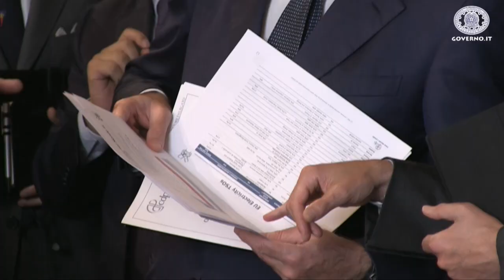Italia-Cina, firmato l'accordo tra Cassa depositi e prestiti e China State Grid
Palazzo Chigi, 31 luglio 2014 - Si è svolta questa mattina a Palazzo Chigi, alla presenza del presidente del Consiglio Matteo Renzi, la firma dell'accordo per la cessione da parte di Cassa depositi e prestiti e il gruppo cinese State Grid Corporation of China di una quota di minoranza, il 35%, di CDP Reti, interamente posseduta.
Presenti alla cerimonia il Ministro dell'Economia e delle Finanze, Pier Carlo Padoan, il Presidente di Cassa depositi e prestiti, Franco Bassanini, il Presidente di Grid Corporation of China, LiuZhenya e l'ambasciatore cinese in Italia, Li Ruiyu.